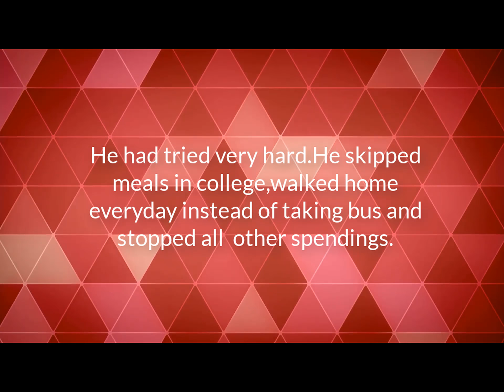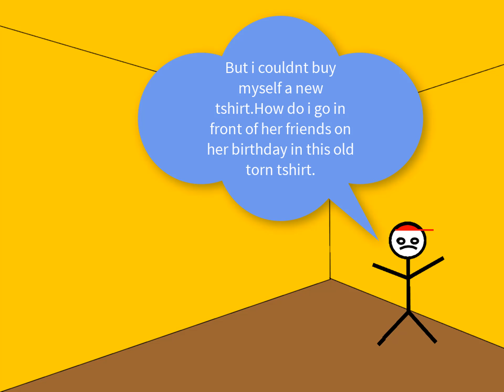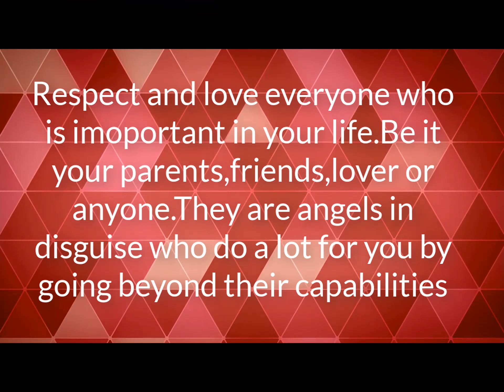What it feels like to be a poor boyfriend but a good man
Hey everyone,I have started creating stick-man videos.I am just a beginner so my videos may be far from good.But please drop your views and do like if you like the video,dislike if you didn't and please subscribe to my channel.Thank you for your love everyone.
Software used:Paint.Net,Camtasia Studio 9